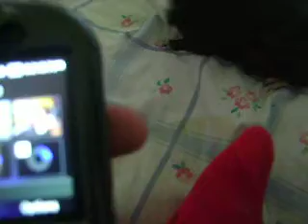My New Guinea Pig LuLu :) Playing With Momo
lulu is a baby.now momo is being kinda mean to her.im just hoping they get along soon.momo keep taking over the food her fat ass